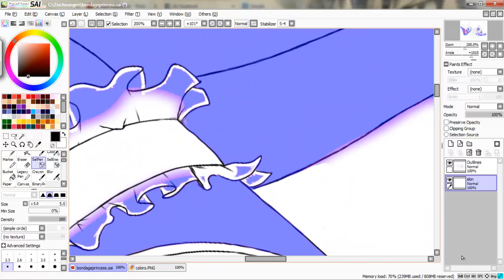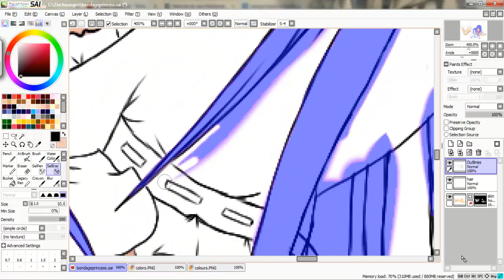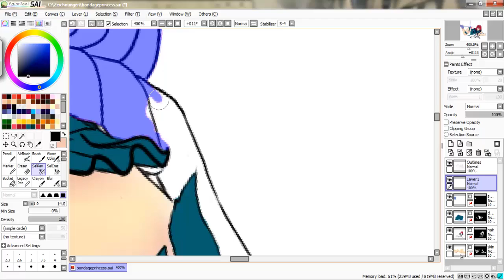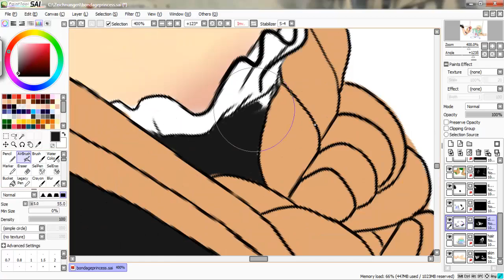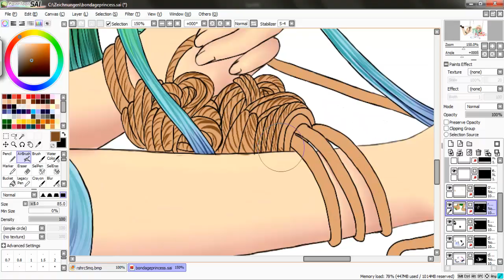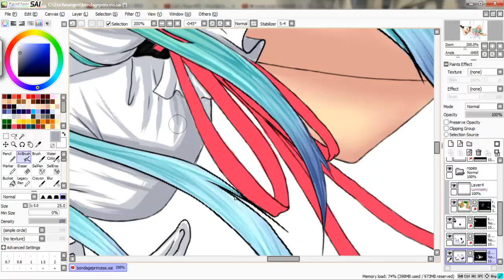Speedart "Bondage Princess" || Paint Tool SAI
My second or third Speedart (They are deleted, I didn't like them.) ... I really don't know. xD